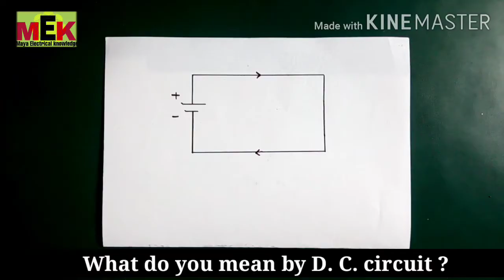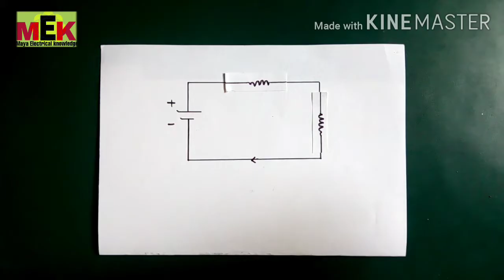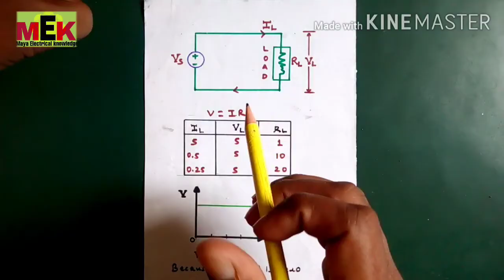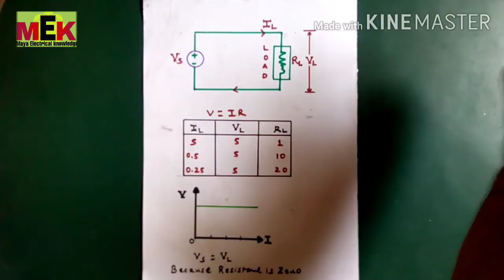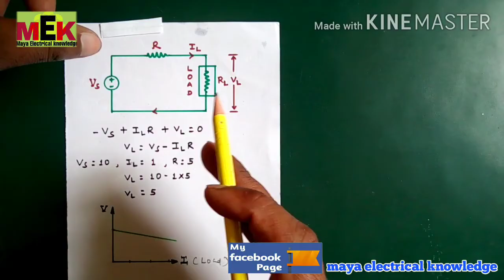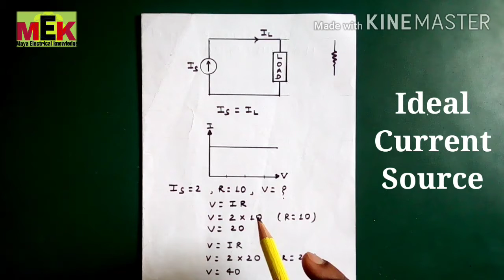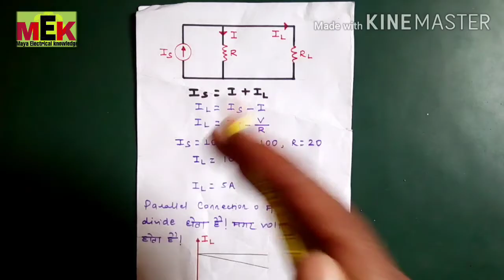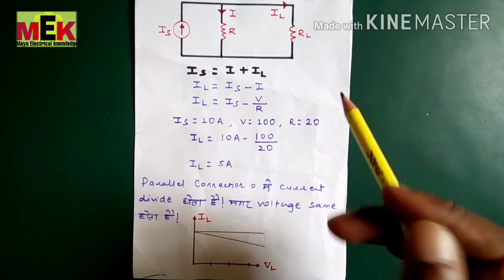PART-1 Basis Electrical & Electronics Engineering (BEEE) || Ideal & Practical source || RGPV Bhopal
दोस्तों इस वीडियो में मैंने RGPV Bhopal के syllabus के according BEEE Basic Electrical & Electronics Engineering Subject के कुछ Topics clear करें है !

All the below topics have been explain by this video :
1- what do you mean by DC circuit?
2- What is voltage source?
3- What is current source?
4- Define voltage and current source?
5- Ideal current source?
6- Practice current source?
7- Ideal voltage source?
8- Practical voltage source?
9- Ideal voltage and practical voltage source characteristics?
10- Ideal current and practical current source characteristics?